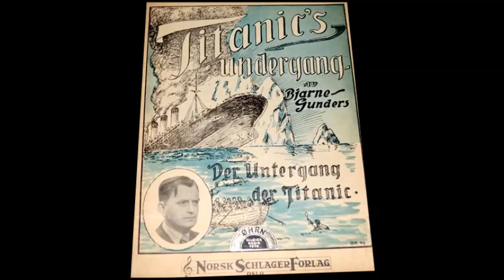Der Untergang der Titanic,Bjarne Gunders, piano solo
Walzer aus dem Klavierstück "Der Untergang der Titanic" vom norwegischen Komponisten Bjarne Gunders.

Waltz from "Doom of the Titanic" by the Norwegian composer Bjarne Gunders.